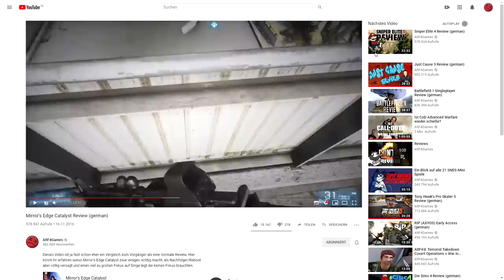Der große BF3 Stream - Highlights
Ich hatte damals versprochen mal was aus diesem Stream zu machen. Nur wenige Wochen später, habt ihr hier einen Zusammenschnitt aus ein paar der Highlights der tatsächlich anfangs noch gelobten Battlefield 3 Kampagne!
Der Stream ist alt und von der Soundqualität leider nicht auf dem Niveau welches ich gerne hätte. Aber da er für die Leute die damals dabei waren bis heute scheinbar als Klassiker gilt, musste er einfach mal hochgeladen werden.

Wer zukünftig bei anderen Streams dabei sein möchte, aktuell streame ich gelegentlich

Im nächsten Jahr sollte ich vermutlich mal ein paar mehr Versprechen noch einlösen! Oder einfach keine neuen mehr machen! Oder allgemein... mal machen! Ja, das klingt gut.
Happy Birthday to pee, und bis dann.